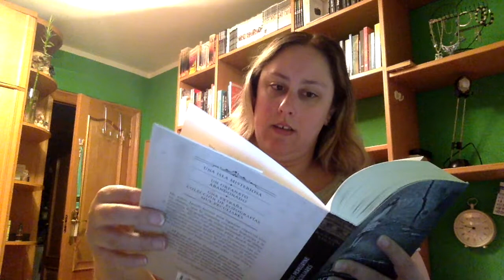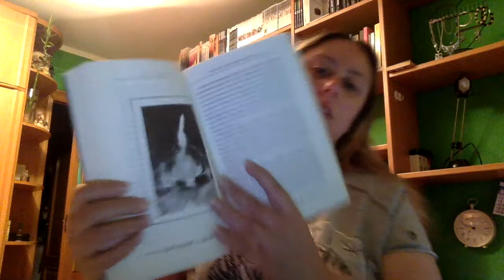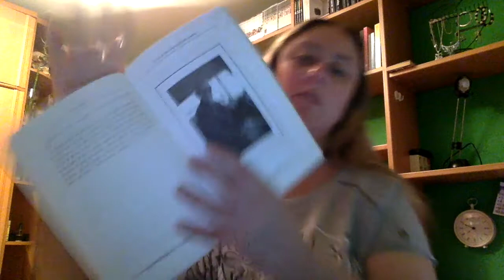Review El Hogar de Miss Peregrine para niños peculiares